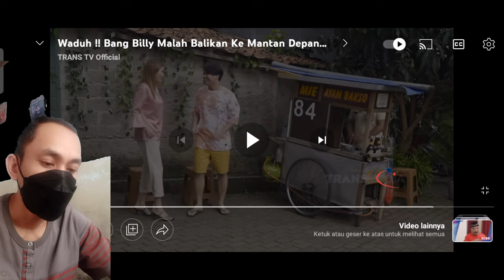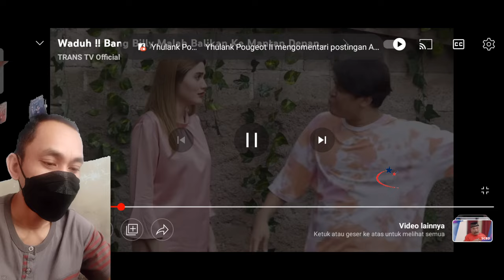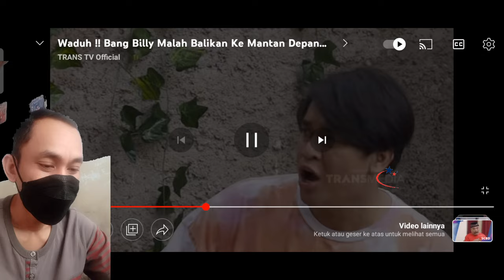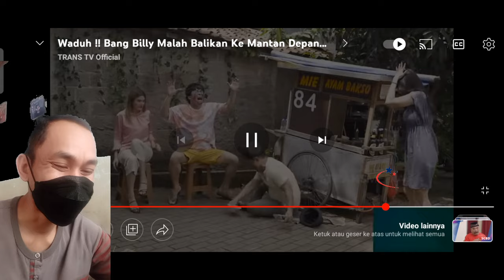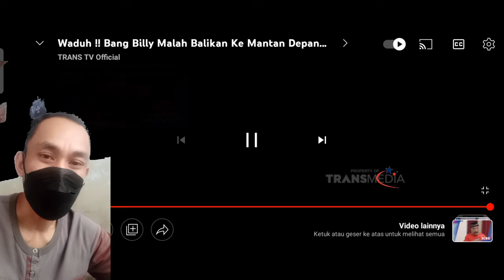Billy Syahputra dan hilda vitria balikkan_maria vania marah besar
Billy Syahputra ketahuan ajak hilda vitria balikkan hal itu membuat Maria vania marah besar sama billy kerena masih mendakati mantan